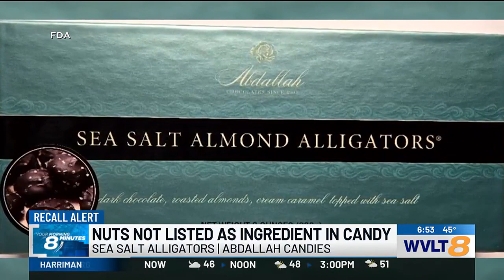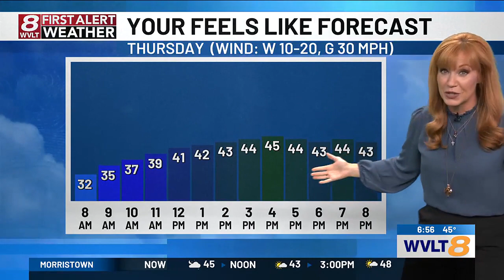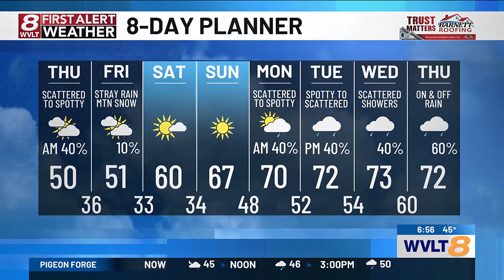Catch Up Quick: Your headlines from 4/4 in 8 minutes or les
Your headlines from 4/4 in 8 minutes or less. Featuring: Cocke County inmate escape, Alcoa apartment complex vandalized, Powerball Jackpot grows